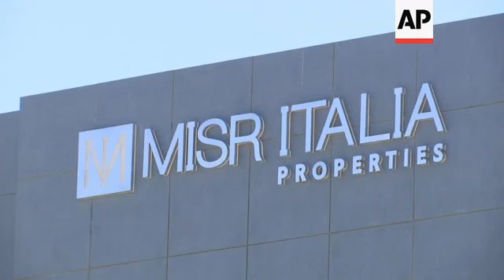Egypt's property sector wrestles with virus hurdle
(3 May 2020) LEAD IN:
The real estate sector in Egypt is in trouble because of the coronavirus outbreak.

STORY-LINE:
Egyptian real estate developer Misr Italia Properties is trying to pick up the pieces after the outbreak forced a lull in construction.
With construction resumed, workers at Misr Italia are taking precautionary measures before going to building sites.
But the real estate sector, considered a main pillar of the Egyptian economy, is struggling to move past the pandemic.
At most, it can endure until the end of the year but not after that, says Misr Italia Properties CEO Mohamed Hany el-Assal.
He believes that if one sector of the economy has a fighting chance, it is the real estate market.
Other sectors such as tourism and aviation have been hit even harder.
But before life went on at Misr Italia's construction sites, the developer made a few adjustments to adapt to the virus.
"We are sterilizing our sites on a daily basis, we have reduced the number of our employees and clients, and we are working in shifts," el-Assal says.
The Egyptian government has attempted to strike a delicate balance between taking preventive measures against the virus and keeping the economy running.
President Abdel Fattah el-Sissi has said he won't implement a full lockdown for fear of further damaging to the economy.
The pandemic could financially drown the vulnerable in Egypt.
The lockdown threatens the livelihood of many of Egypt's 100 million residents, one of three of whom were already living in poverty, according to government figures.